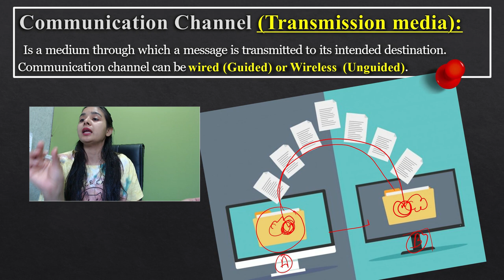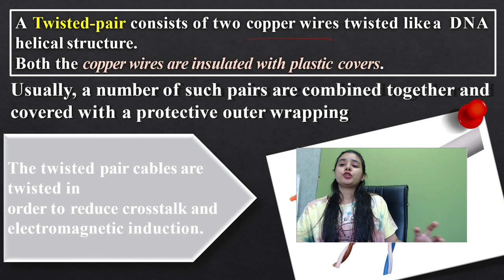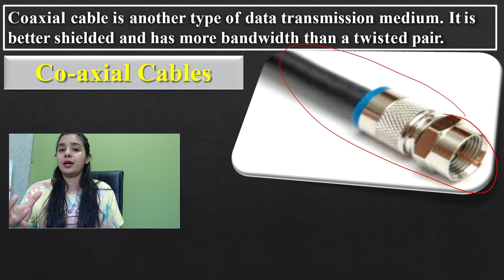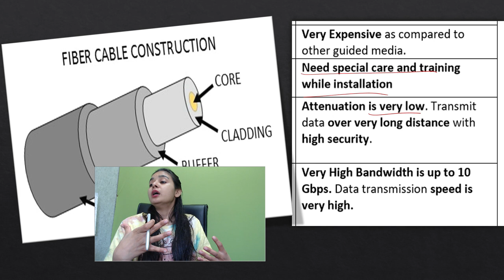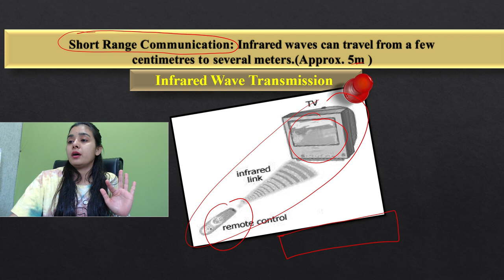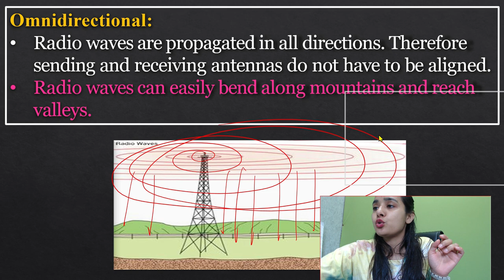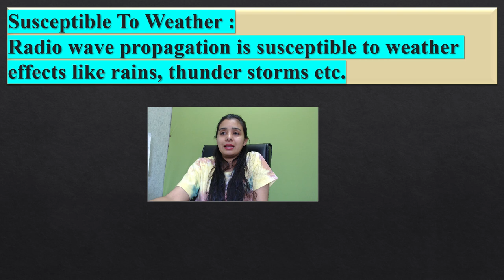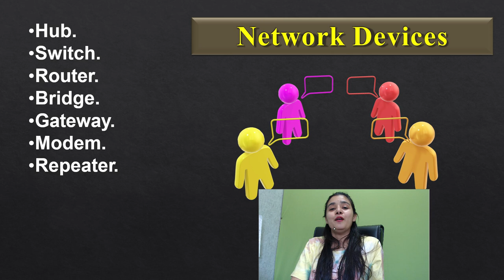Networking - Guided & Unguided Media | Class 12 CS/IP | L3 | Lovejeet Arora